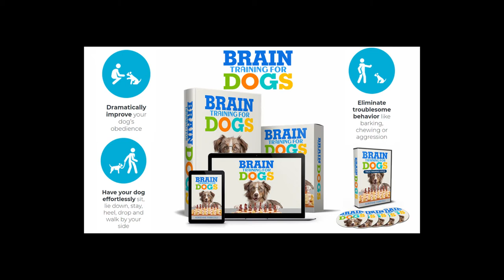Puppy Won't Stop Biting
Full training Course Includes 7 Modules:
Module 1: Preschool – Become Super Obedient
Module 2: Elementary School – Complete Your Commands
Module 3: Highs School – Patience And Impulse Control
Module 4: College – Concentration On Your Commands
Module 5: University – Create A Strong Bond
Module 6: Graduation – Advance Intelligence
Module 7: Einstein – Genius Level
This Course Covers
 Potty training
Dealing with aggression
Jumping
Digging
Whining
Chewing
Excessive barking
Impulse control
Hyperactivity